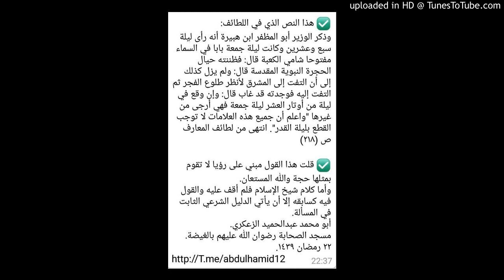الشيخ مقبل الوادعي حول دعاء ختم القرآن في رمضان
من أشهر أدعية ختم القرآن : اللهم اقسم لنا من خشيتك ماتحول به بيننا وبين معصيتك ومن طاعتك ماتبلغنا بها جنتك ...  اللهم لا تدع لنا ذنبا إلا غفرته ولا هما إلا فرجته ... إلخ